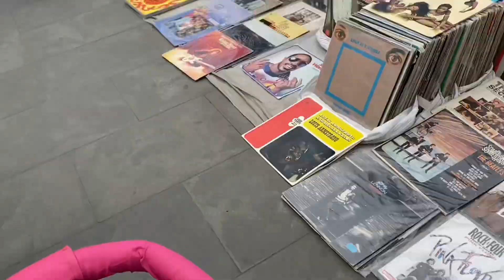Барахолка в Тбилиси - ,,Сухой мост’’ 🌸 Одри в коляске, устроила фурор 🐶